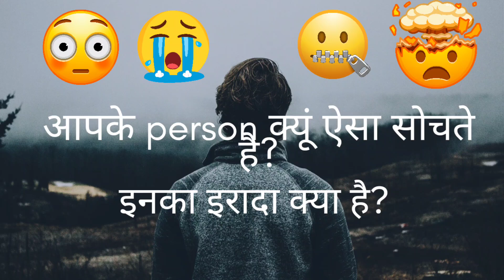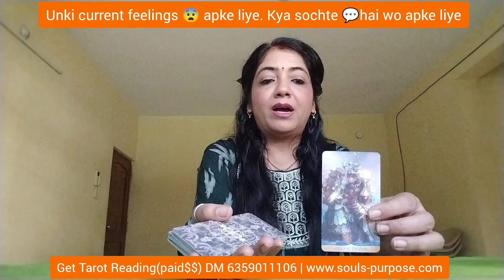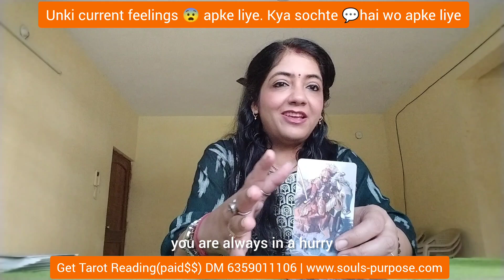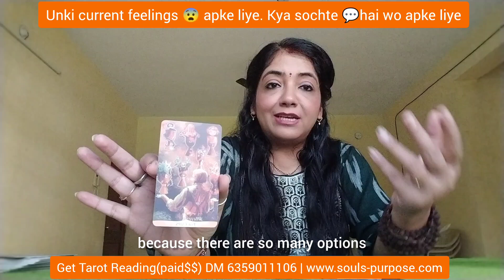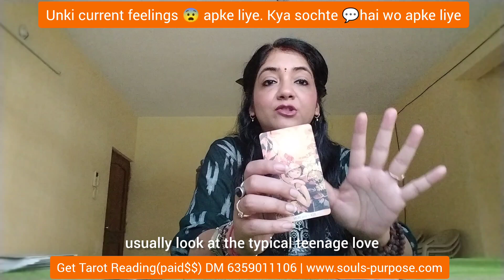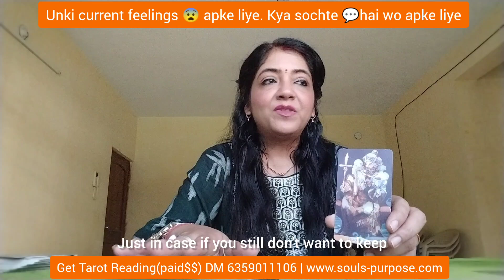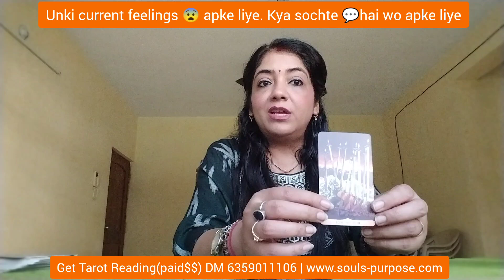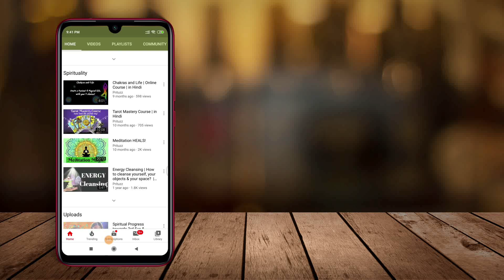Unki current feelings 😨 apke liye, kya sochte 💬 hai wo apke baare me in Hindi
Janiye unke feelings apke liye kya feel karte hai aur kaise